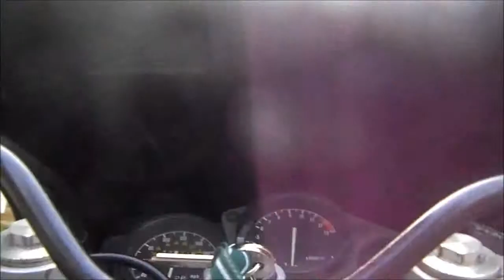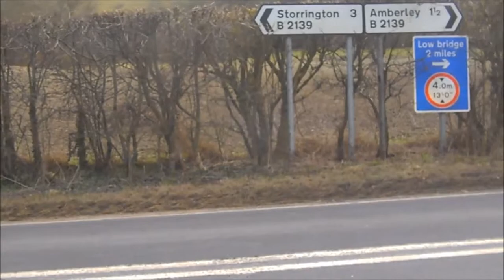1992 FZR600 First Start of 2015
I was feeling a bit guilty about my poor old FZR Stuck under a sheet so took her for a burn